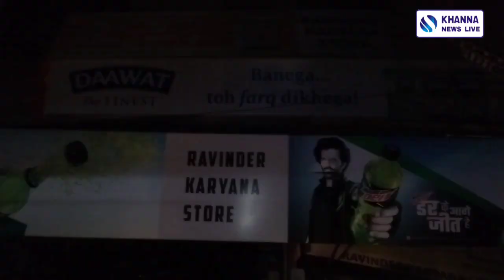ਸਮਰਾਲਾ 'ਚ ਕਰਿਆਨਾ ਸਟੋਰ ਤੇ ਲੱਗੀ ਭਿਆਂਨਕ ਅੱਗ, ਦੁਕਾਨ ਮਾਲਿਕ ਵੱਲੋਂ :- ਲੱਖਾਂ ਦਾ ਸਮਾਨ ਅੱਗ ਵਿੱਚ ਝੁਲਸਣ ਦਾ ਖਦਸ਼ਾ